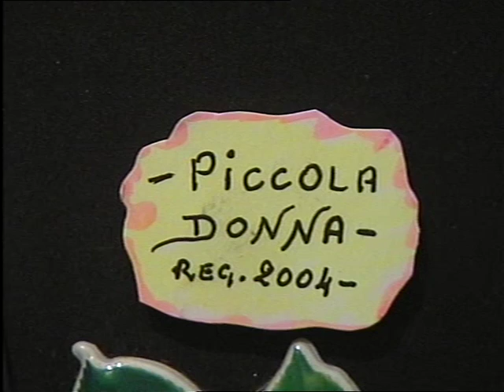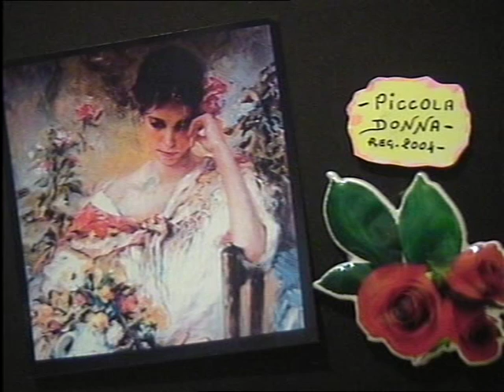Salvatore Solinas ( PICCOLA DONNA ) reg.2004.